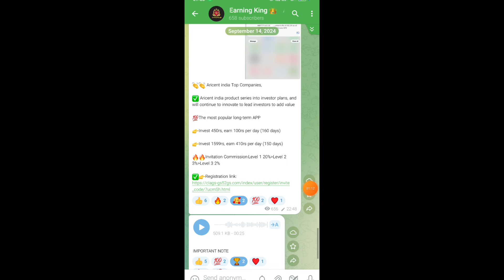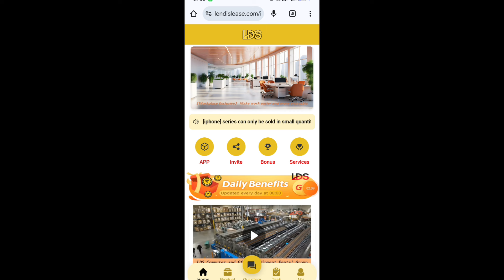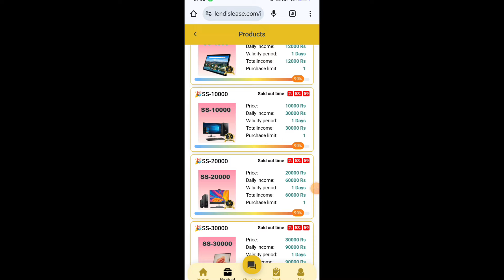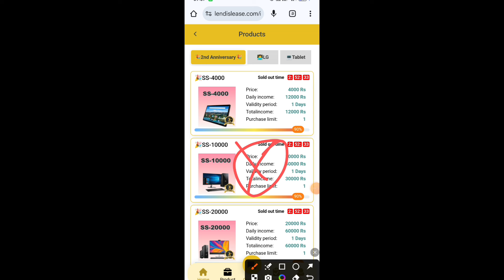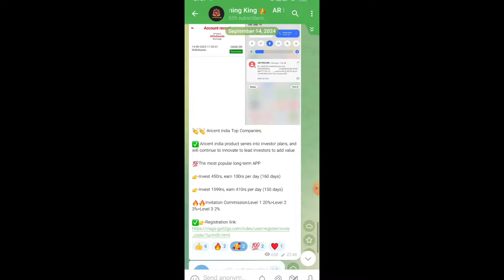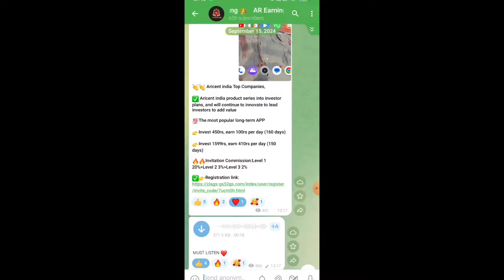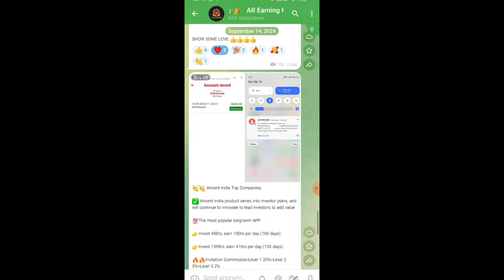Lds Earning App Today New Update | Lds App Withdrawal Problem | Lds App Se Withdrawal Kaise Kare